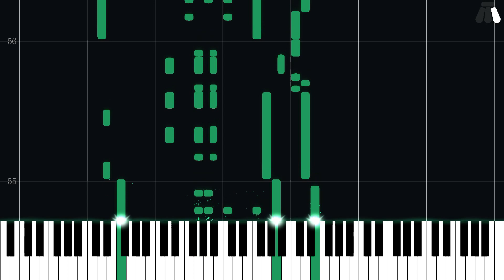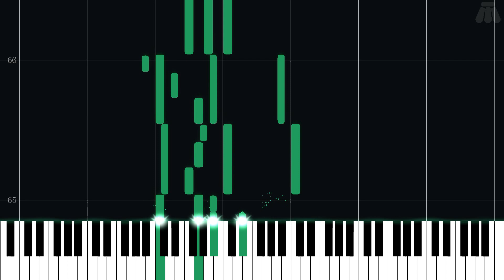The Light Realm: Prologue - Super Smash Bros. Ultimate - Intermediate Piano Tutorial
Intermediate Piano Tutorial for The Light Realm: Prologue from Super Smash Bros. Ultimate (2018) in the Super Smash Bros. series.